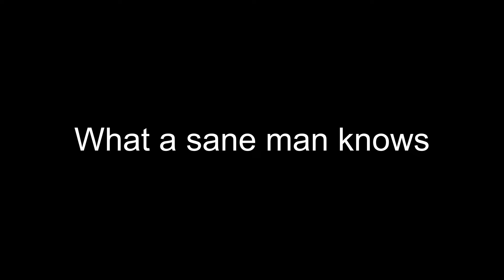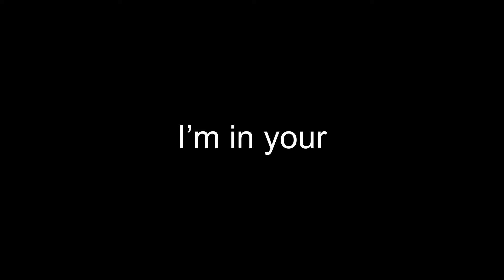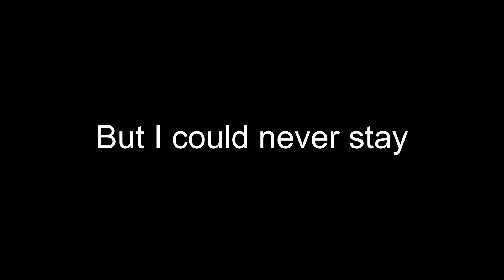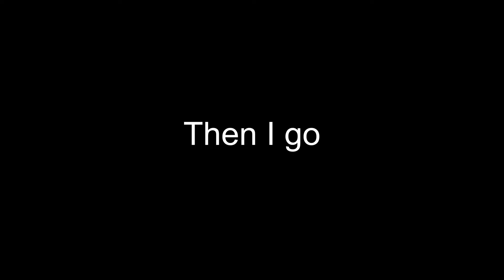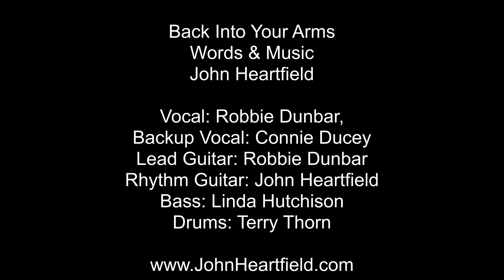John Heartfield - Back Into Your Arms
Great musicians want to play the songs I write, and that's what I want.